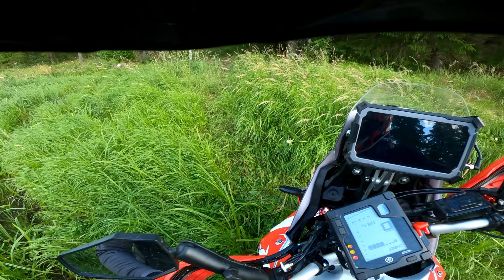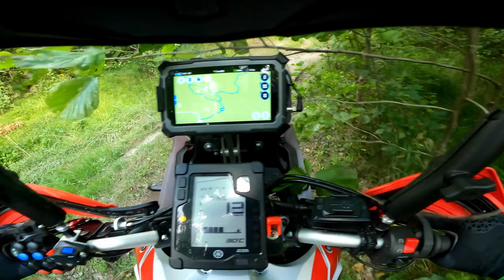Enduro Sunday Funday - Yamaha Tenere 700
Well Well Well, Aint that great !!
NEW TRAILS 🤪

I went for a little search of new trails today, a solo ride though.
There is more to explore on the new rocky section with crazy climbers and downhill parts, multiple of those.
But today I just did one go at it, had a pretty darn steep up hill on a slab of rock, and steep downhill.  Before that a rock garden in somewhat of a hill, all FUN FUN FUN.

Sorry for the crappy Camera angel and loss of view.
I’m working on a solution for next ride, starting to frustrate me